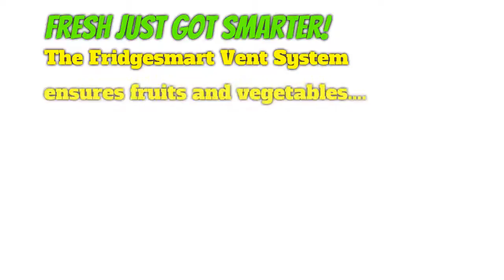Tupperware Fridgesmart Buy One, Get One Free Offer! Call Angie Sanford!